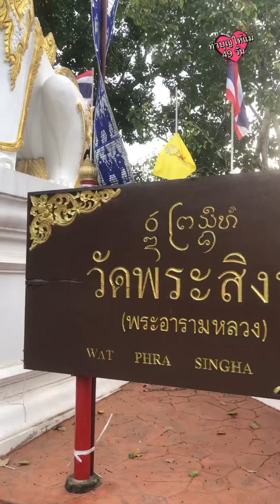ทำบุญให้แม่ 49วัน “วันที่ 40” 🙏🏼